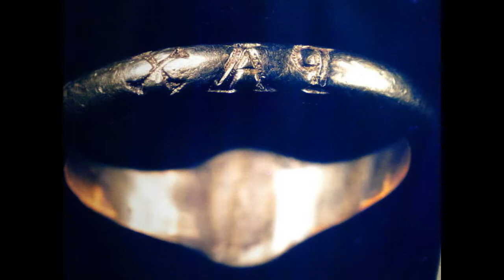Ara Pacis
"HAC IN SCVLPTVRA LECTOR SIC NOSCERE CVRA;
P. PATER. A GENITVS. DVPLEX EST SPS ALMVS;
HII TRES IVRE QVIDEM DOMINVS SVNT VNVS ET IDEM;;"

En esta escultura, lector, debes interpretar lo siguiente:

Pe (significa) el Padre; A el Engendrado. (la letra -X= CS-) doble es el Espíritu Vivificante.

Estos tres son en verdad por derecho propio un único y mismo Señor

La "P" es el Padre, la "A", el Hijo, la "X", el Espíritu Santo.

La tendencia actual apunta hacia considerar que "DVPLEX" se refiere a la letra doble, que no es ni la "S" ni la "Omega", sino que es la "X"; puesto que hasta tiempos de Augusto este símbolo solo tenía valor numeral (10) y el sonido X se representaba por medio de dos consonantes: CS, es decir, "la doble letra". Ello es coherente con otra forma de leer algunos crismones que llevan una "A" añadida para resaltar el mensaje "PAX"